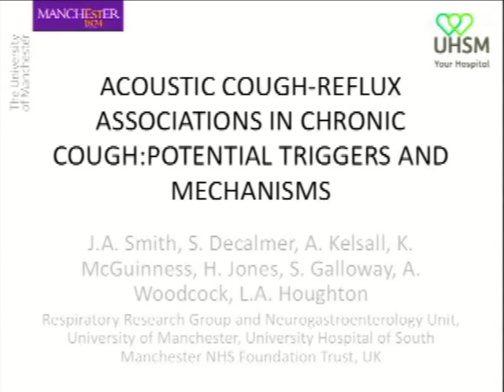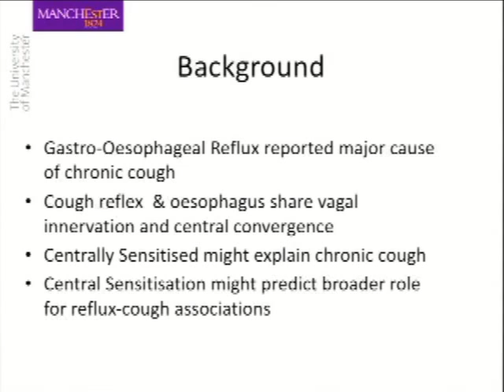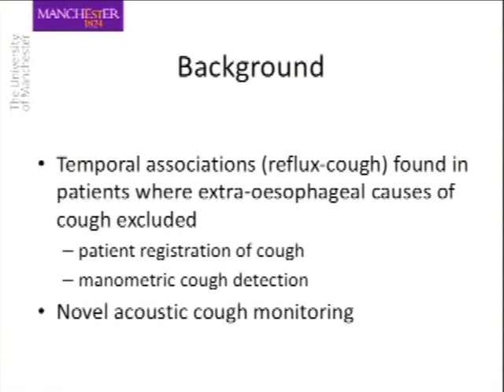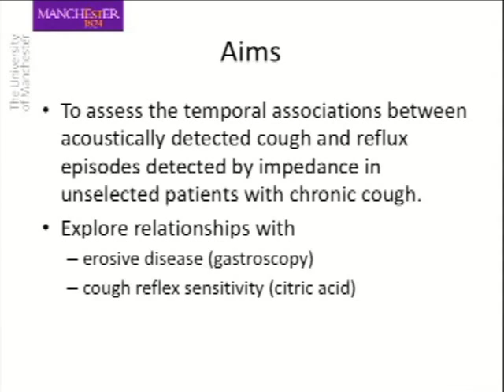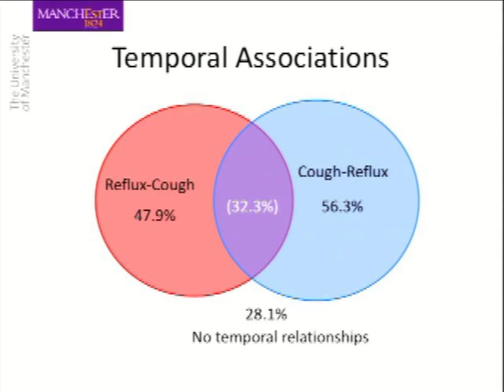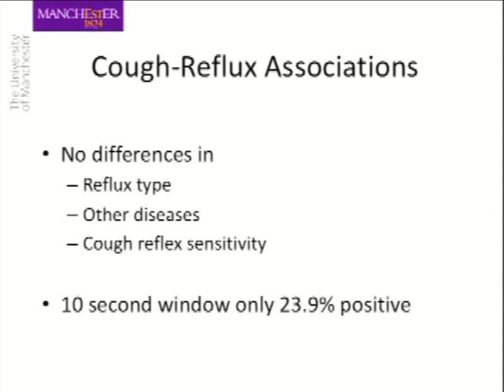Acoustic Cough Reflux Associations in Chronic Cough...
Dr. Jaclyn Smith discusses her manuscript "Acoustic Cough—Reflux Associations in Chronic Cough: Potential Triggers and Mechanisms".  To view the print version of this abstract go